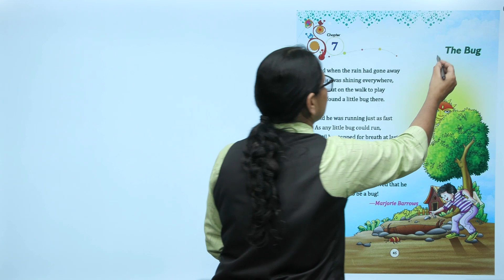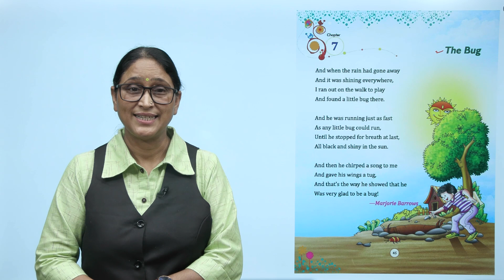Ch 7 | Smart | English | English 2 | The Bug | For children